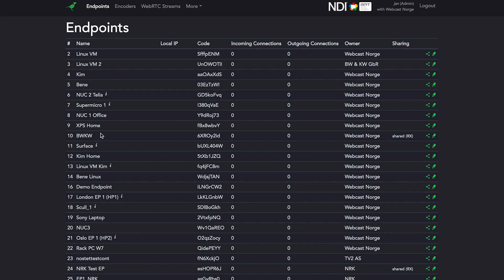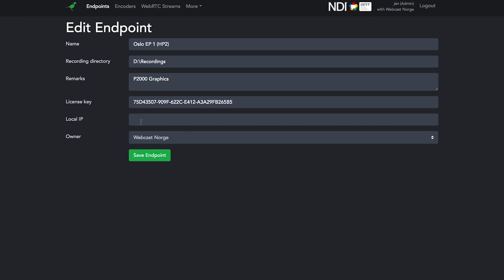BirdDog Cloud - Send video over LAN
In this BirdDog Cloud tutorial we show you how you can set up 2 endpoints on the same local network and send video between them over SRT.